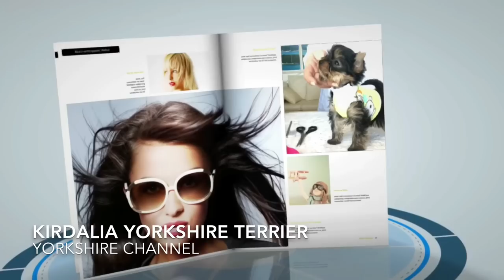Cómo hacer ropita para cachorros 🐶 reciclando (Tips)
Moda canina fácil y práctica. Cómo hacer jersey o suéter para cachorros de raza pequeña, una solución fácil y práctica que además nos permite reciclar.
A menudo nos encontramos con la dificultad de encontrar ropa para cachorros de raza pequeña, los diseñadores no piensan en los más pequeños, es entonces cuando lo tenemos que hacer nosotros mismos.